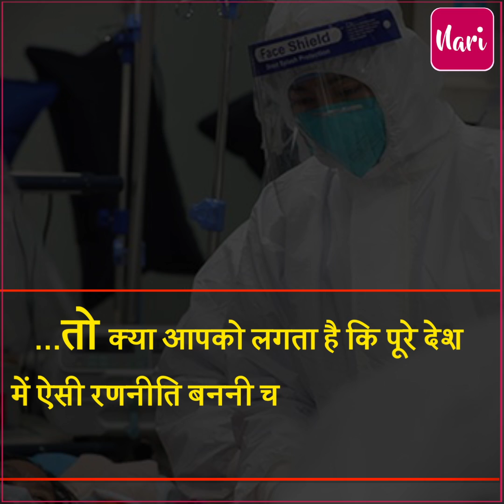पूरे देश में भीलवाड़ा मॉडल की चर्चा, 20 दिन में तोड़ी कोरोना की कमर